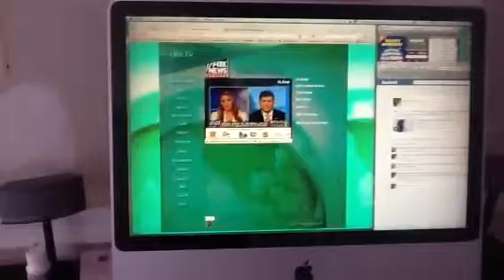More springtime fun..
Tug hill snow